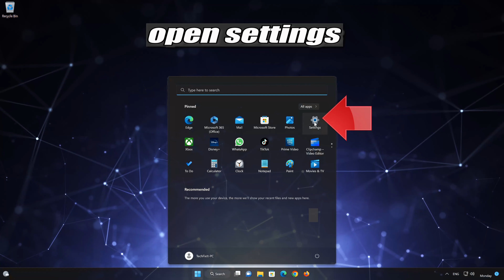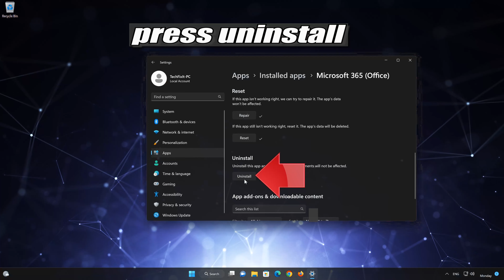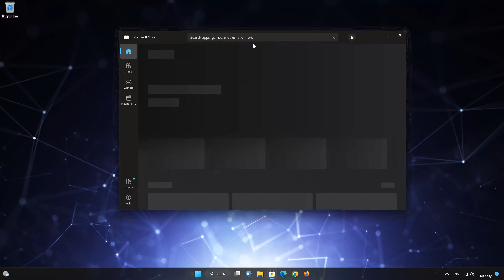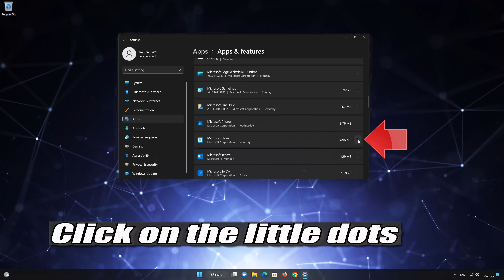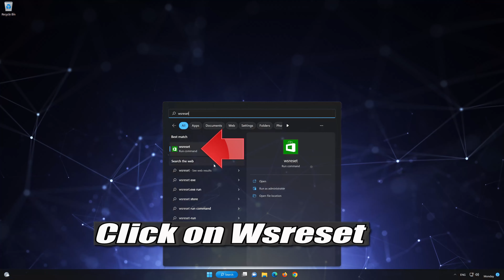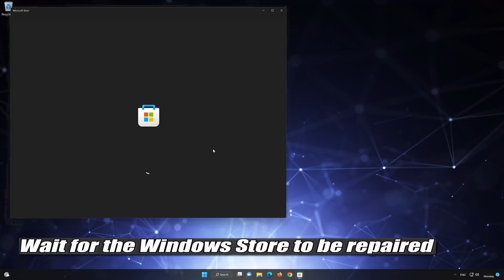Outlook Not Responding Not Opening Not Working in Microsoft 365 On Windows 11/10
If you use Microsoft 365 and your outlook app is not opening, not responding, it freezes, or it hangs, this could be happening because your outlook app it's either damaged or corrupt. so in this tutorial we'll teach you several solutions So you can fix it. This tutorial applies to Windows 11 and Windows 10.

Problems resolved in this tutorial:
fix Outlook not responding Microsoft 365
how to fix Outlook not responding Microsoft 365 Office
how to fix a Outlook document that is not responding Microsoft 365 Office
how to fix Outlook file not responding Microsoft 365 Office
how to get Outlook to stop not responding Microsoft 365 Office
how to fix a Outlook not working after windows 11 update
how to fix Outlook when it is not responding after windows 10 update
how to recover not responding Outlook Microsoft 365 Office